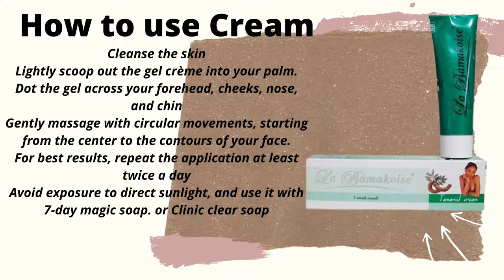La Bamakoise Lightening Cream Tamarind 50g / La Bamakoise Skin Brightening Tamarind Cream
La Bamakoise Skin Brightening Tamarind Cream
The benefits of La Bamakoise Skin Brightening Tamarind Cream:

La Bamakoise Tamarin creams a cosmetic product that has been studied to reduce the callosity of the skin.
Its concentrated, water-free texture is designed to smooth down rough skin, renew surface layers and eliminate dead cells through the combined action of tamarind extract, and shea butter
Tamarind: Works as a natural skin protector
This unique base facilitates fast absorption, leaving you with youthful looking supple skin that radiates brightness
Keeps skin protected from harsh weather
Suitable for all skin types
Helps moisturize dry skin
Glycerin helps retain natural moisture in the skin and prevents excessive drying of the skin
Ingredients in La Bamakoise Cream:
Tamarind, Shea Butter, Glycerin, Aqua, Aloe vera

How to use Cream:
Cleanse the skin
Lightly scoop out the gel crème into your palm.
Dot the gel across your forehead, cheeks, nose, and chin
Gently massage with circular movements, starting from the center to the contours of your face.
For best results, repeat the application at least twice a day
Avoid exposure to direct sunlight, and use it with 7-day magic soap. or Clinic clear soap.